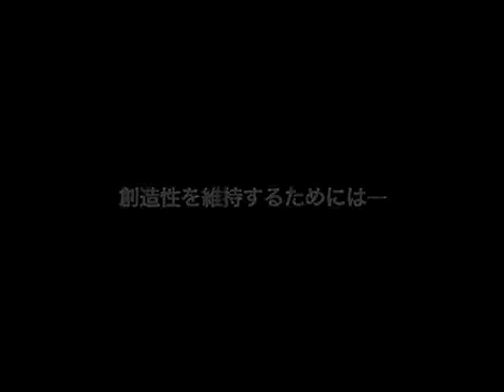ラースロー・ロヴァース（京都賞2010受賞者）からのメッセージ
「数学を用いて、ラージネットワークを解析する」
第26回（2010）京都賞・基礎科学部門を受賞したラースロー・ロヴァース博士のメッセージ映像です。 (2011/2/25)